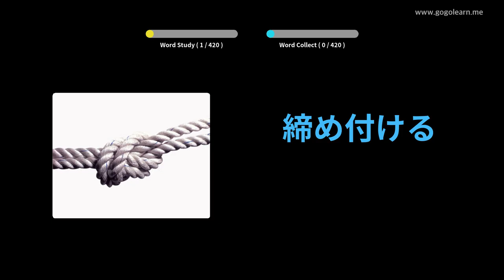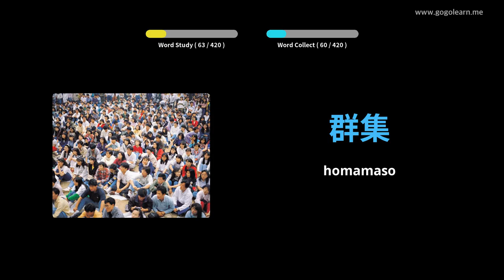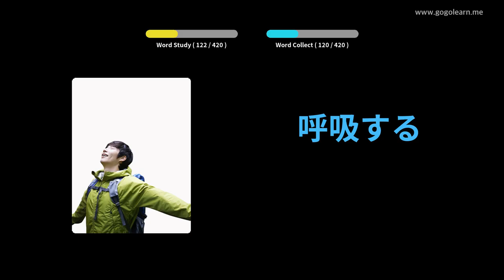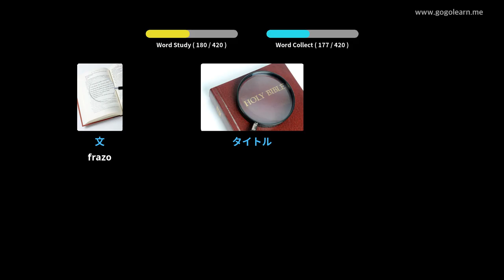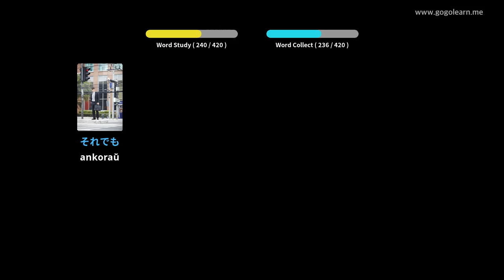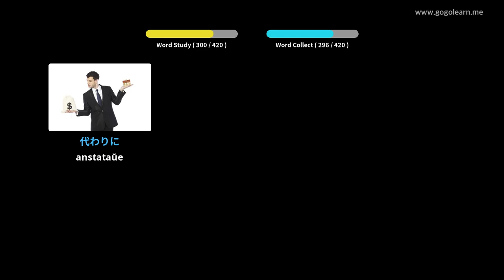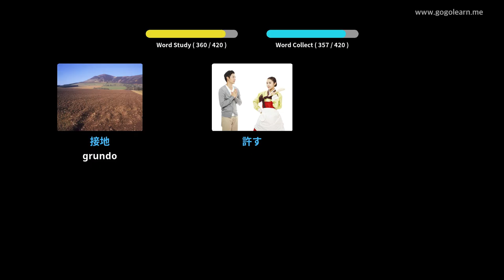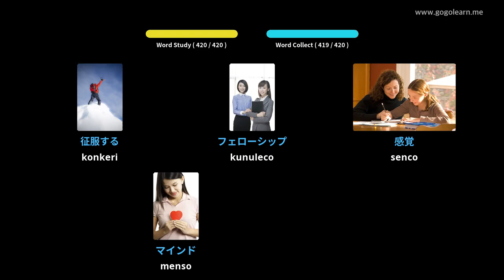Mezlernejo Japana Vortfarado 2 | Golearn